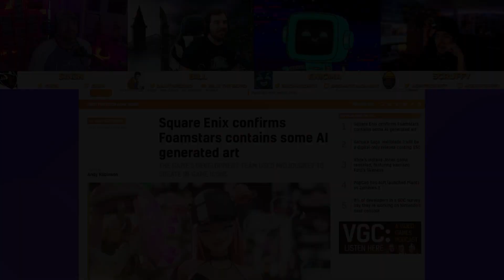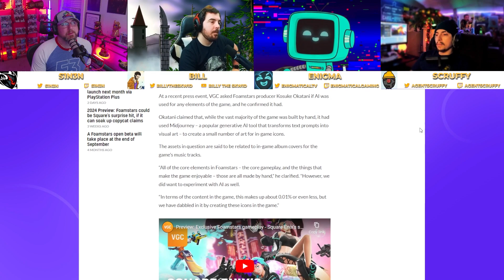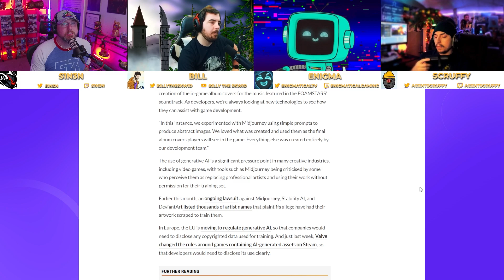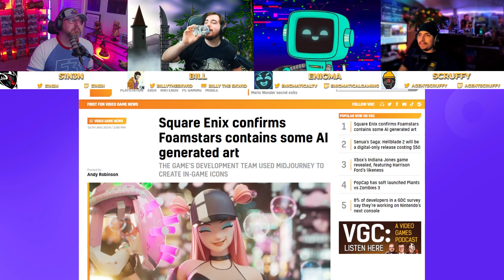Foamstars Uphill Battle: AI Allegation and Splatoon Comparison | The Patch Notes